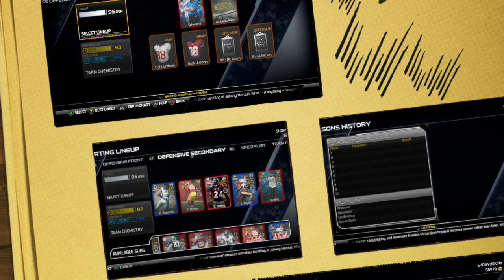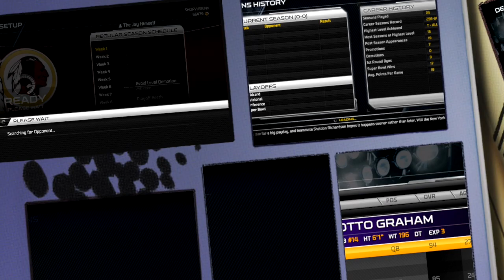Madden 25 MUT :: Ultimate Legend Sean Taylor Debut & All Redskins Season Week 1